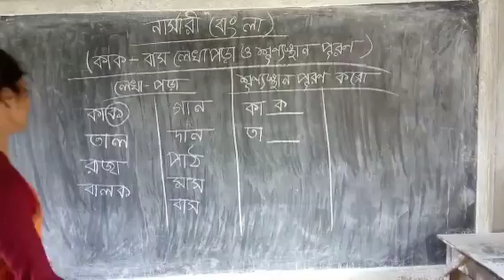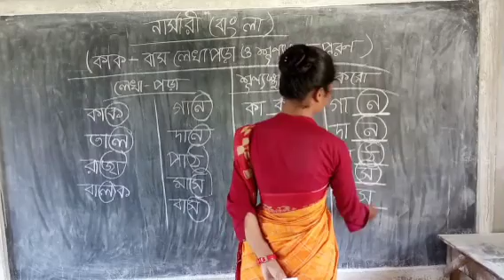🌵🌵নার্সারীর বাংলা🌵🌵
🔥🔥কাক - বাস পর্যন্ত লেখা পড়া ও শূন্যস্থান 🔥🔥